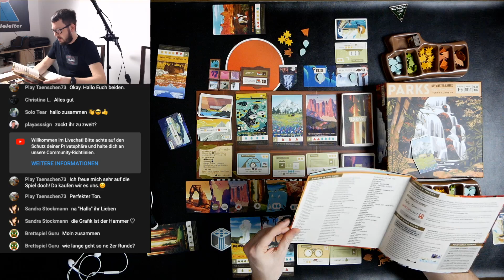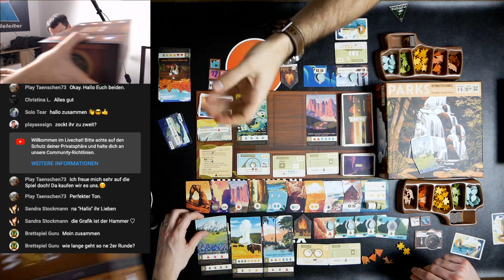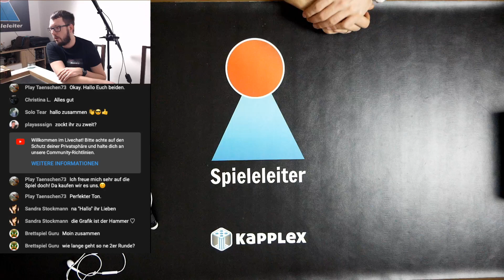Parks - Live Let's Play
Phillip und ich spielen Live.